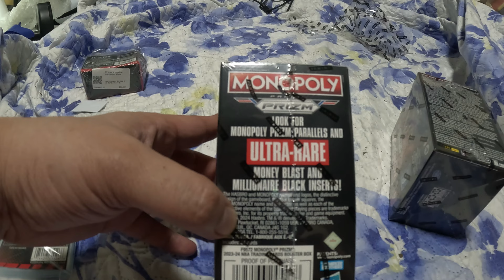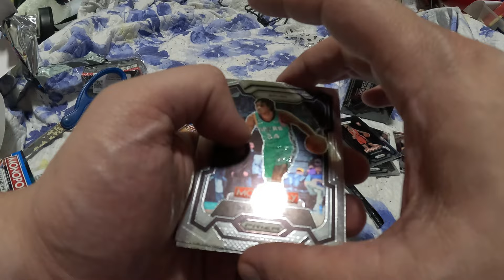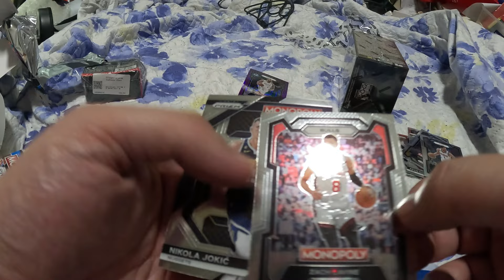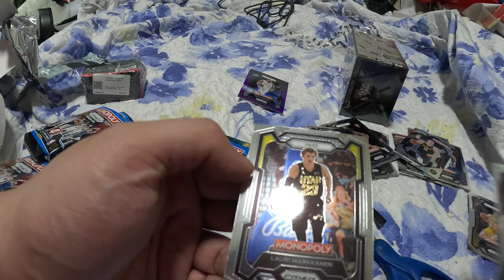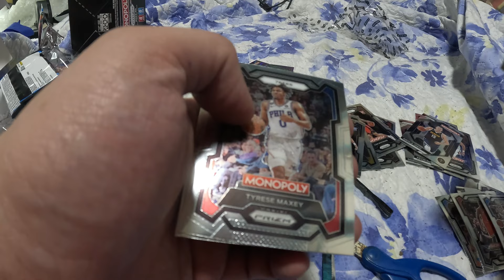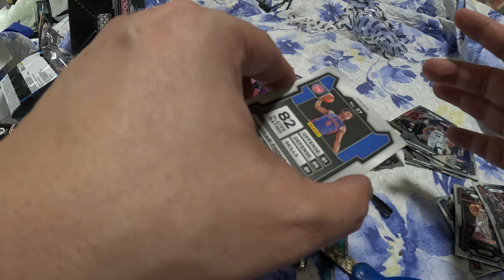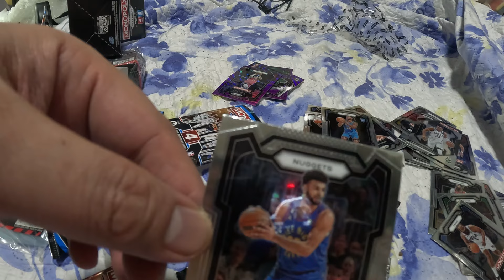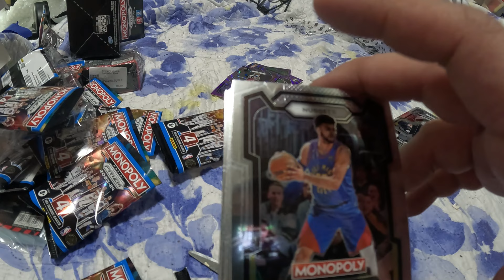2024 NBA Monopoly PRIZM Box Opening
Monopoly is back in a Retail Exclusive NBA Release!